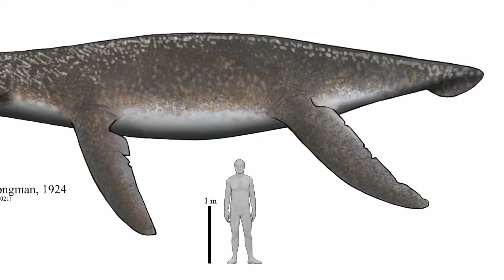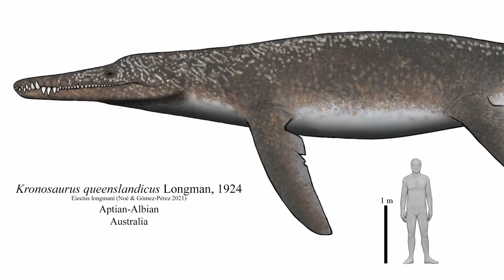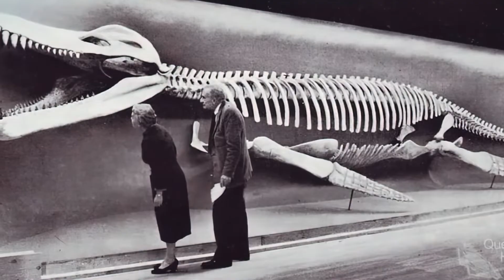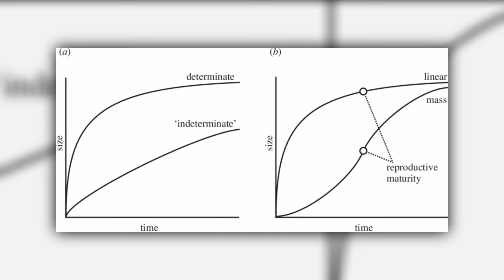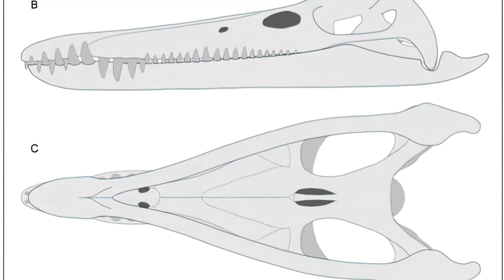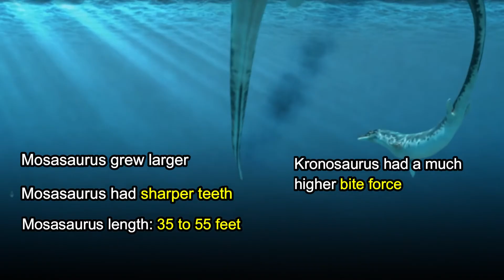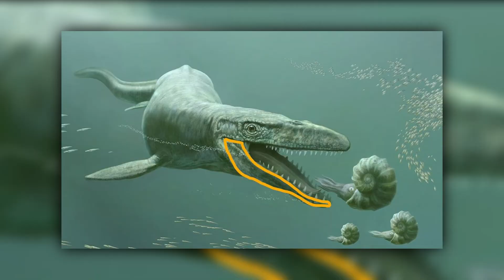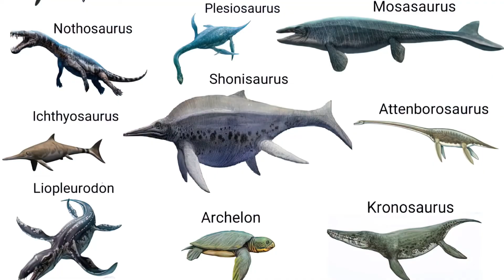The Insane Evolution of Kronosaurus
Kronosaurus was a massive marine reptile that lived in Australia during the Early Cretaceous Period 121 and 105 million years ago.

It was also one of the deadliest marine reptiles to have ever lived, with a bite force higher than that of the famous Tyrannosaurus rex. The jaws of this creature are thought to have produced a bite force of 33,000 psi.

00:00 Introduction
01:04 Physical Characteristics
02:40 Habitat and Distribution
03:40 Behavior and Diet
05:22 Life Cycle
06:32 Evolution and History
07:58 Interactions With Other Species
09:08 Kronosaurus vs Mosasaurus: Who Would Win in a Fight?
09:24 Key Differences Between Kronosaurus and Mosasaurus
10:17 Mosasaurus vs Kronosaurus speed comparison
11:07 Offensive Powers
11:59 Defensive Powers
12:30 Endurance and Behavior

Special Credits: Masato Hattori, dinosaurfact.net, Muhamad Haghani, Fine Art America, David RR, Gabriel Ugueto, Bob Nicholis, Queensland Historical Atlas, Max Last, Julio Lacerda,  PNSO Marine Museum and others.